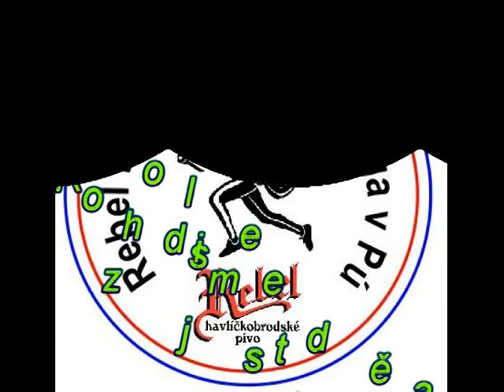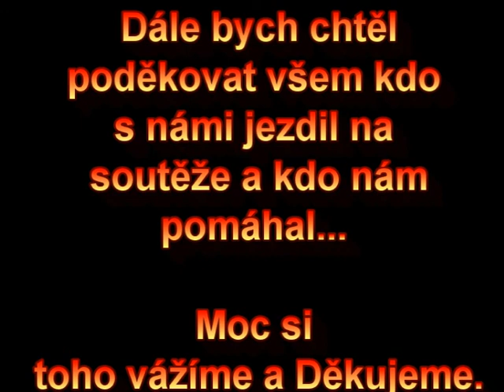Sdh Zdislavice Kluci rok 2012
Hasičská sezóna 2012 ve  Zdislavicích